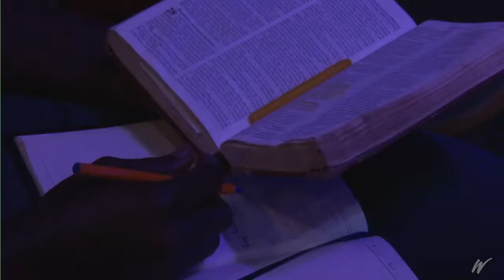I Love Uganda - God Has A Beautiful Plan For Her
Brian Abaho - The first line of our national anthem says, “Oh Uganda may God uphold thee, we lay our future in thy hands…” Uganda belongs to God and is sustained by God. Commit to praying daily for the peace and prosperity of our country.